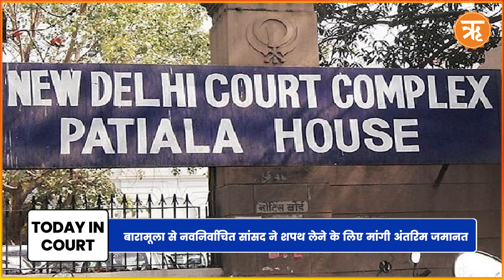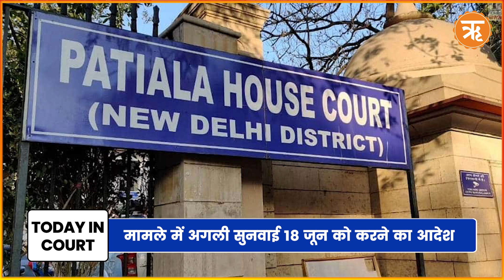Today in Court : NEET, Baramula MP, Rahul Gandhi, J&K Plea आदि मामलों पर सुनवाई | Ritam Hindi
सुप्रीम कोर्ट ने मंगलवार को NEET-UG 2024 के परिणाम के आधार पर MBBS और अन्य पाठ्यक्रमों में प्रवेश के लिए काउंसलिंग प्रक्रिया पर रोक लगाने से इनकार कर दिया। जम्मू कश्मीर के बारामूला से नवनिर्वाचित निर्दल सांसद इंजीनियर रशीद ने संसद सदस्य के रूप में शपथ लेने के लिए अंतरिम जमानत की मांग करते हुए दिल्ली की पटियाला हाउस कोर्ट का दरवाजा खटखटाया है। वर्ष 2018 में BJP के तत्कालीन राष्ट्रीय अध्यक्ष अमित शाह पर कांग्रेस के अध्यक्ष रहते हुए राहुल गांधी द्वारा की गई आपत्तिजनक टिप्पणी के मामले में मंगलवार को रांची की MP-MLA कोर्ट में सुनवाई हुई। अपनी ही सौतली बेटी के साथ कई बार बलात्कार करने के आरोपी गुलाम मोहम्मद को राजस्थान हाईकोर्ट ने बरी कर दिया है, जिसे ट्रायल कोर्ट ने दुराचार के मामले में दोषी ठहराया था।  जम्मू-कश्मीर और लद्दाख हाईकोर्ट ने ‘बहु की भरण-पोषण की मांग को रद्द करने की याचिका को खारिज करते हुए याचिकाकर्ता प्रोफेसर अब्दुल गनी भट पर 1 लाख रुपये का जुर्माना ठोंका है।